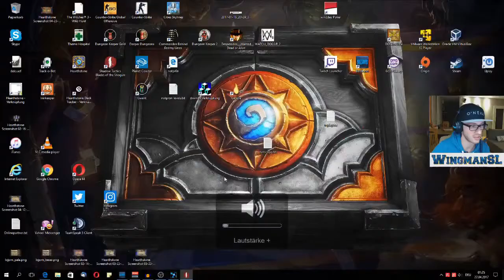Let's Play || Shadow Tactics 048 Erfolge / Badges (Mission 10 - Ohne Ausrüstung)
In dieser Serie spiele ich bei Shadow Tactics die Erfolge / Badges.
Nachdem ich das Spiel in dieser Serie schon komplett durch gespielt habe auf Hardcore, versuche ich nun alle Erfolge zu sammeln.

Bei Mission 10 - Betrayal at Mount Tsuru (Mount Tsuru Prision)
- ohne irgend eine Ausrüstung
- niemanden mit Takuma abschießen
- mit Yuki als erstes entkommen (Escape with Yuki first)
- ohne Kuma
- ohne Verkleidung

Das war gefühlt die zweitschwerste Mission im Spiel und die Erfolge sind nun gar nicht so einfach. Dennoch will ich mehrere in einem Run probieren.

Man kann das Spiel bei Amazon auch bestellen:
oder auch bei Steam, GOG und anderen Plattformen.

Danke!